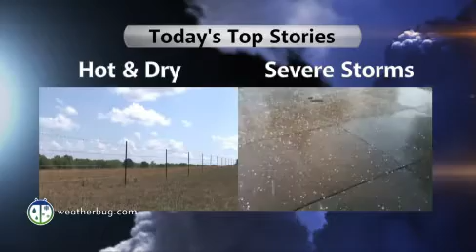Storms Roll Into Southwest, Northern Plains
Summer thunderstorms will be the norm across the Southwest and northern Plains today. The South stays hot and dry.